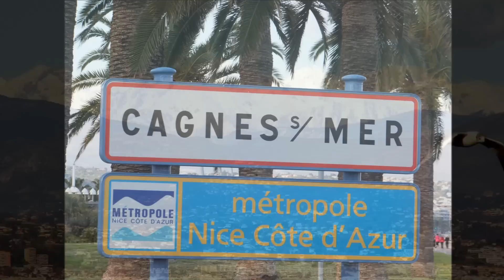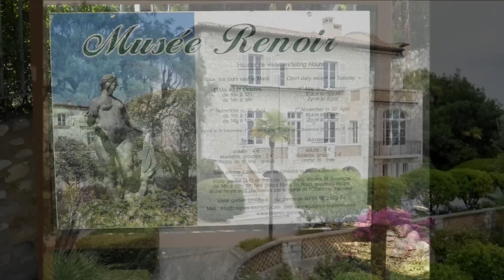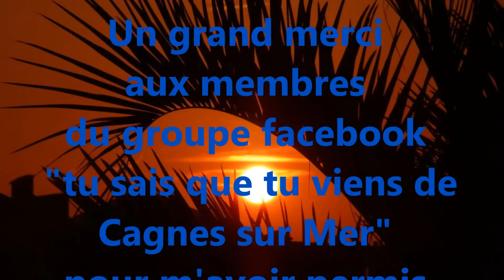Cagnes-sur-Mer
Petite présentation de Cagnes-sur-Mer, situé entre Nice et Antibes ,sur la Côte d'Azur